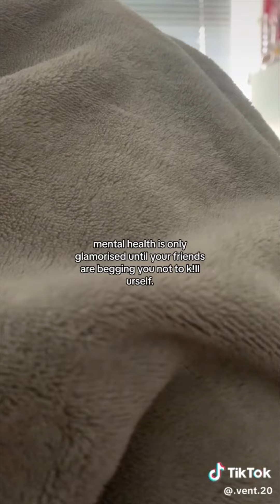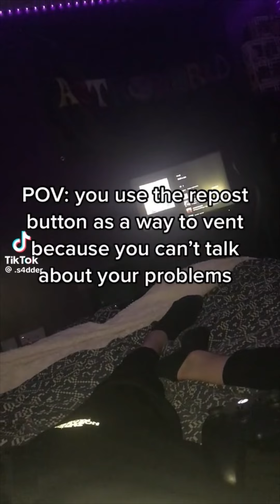Vent Tiktok Compilation #56